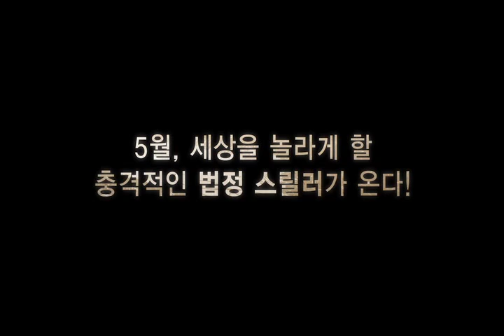[케이트 맥콜] 예고편 The Trials of Cate McCall (2013) trailer (Kor)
In order to be reinstated to the bar and recover custody of her daughter, a hotshot lawyer, now in recovery and on probation, must take on the appeal of a woman wrongfully convicted of murder.

Director: Karen Moncrieff

Writer: Karen Moncrieff

Stars: Kate Beckinsale, Clancy Brown, Nick Nolte